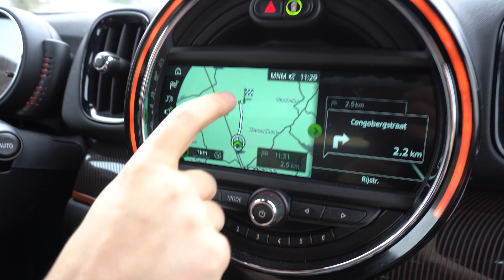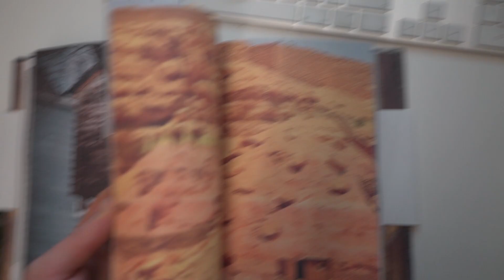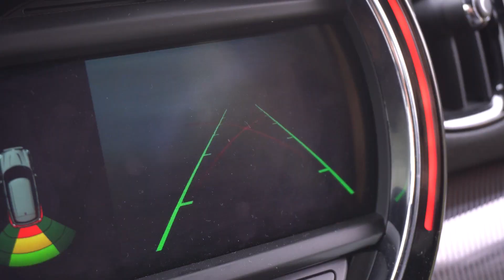Out of Office #92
Samen met Samir ontdek ik het mooiste werkplekje van België.

Volg Samir!